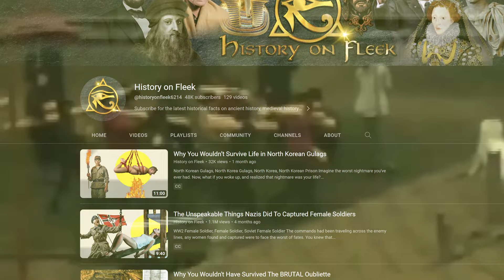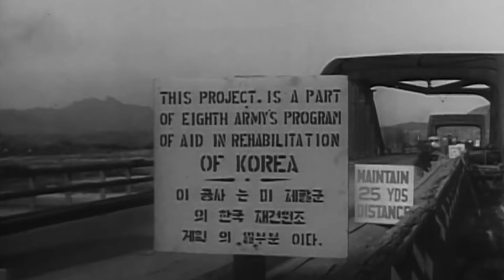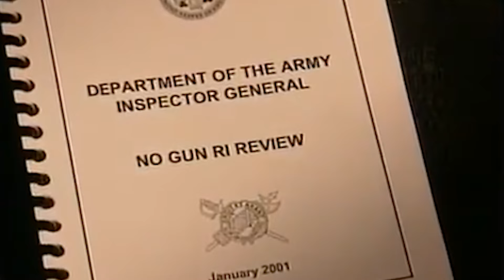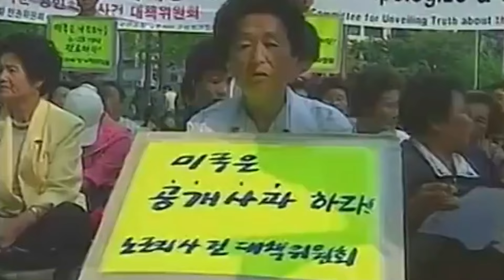The Stomach-Churning Events During the Korean War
Korean War, The Korean War, US Government Secrets

The American television show “MASH” was and is one of the highest-rated shows in television history, both in the number of people who watched it and among the critics. MASH took place during the Korean War, but everyone knew that the satire was aimed directly at American involvement in Vietnam, which, by 1972, the majority of Americans were very tired of.
For most of the first four-plus seasons, the show was almost purely a comedy, though it did have some very poignant moments. It remained a comedy, but as the show continued its run, darker and more controversial topics were added so that by its incredibly popular conclusion in 1983, viewers were not surprised at one of the darkest moments the show ever portrayed. Not surprised but shocked because the main character, Hawkeye Pierce, ends up in a psych ward, unable to cope with something that happened to him while on the road to help some South Korean villagers.

He keeps telling his psychiatrist that he was on a bus full of civilians when North Korean soldiers surrounded it. The soldiers don’t see inside the bus because everyone is on the floor. However, one lady’s chicken keeps clucking, and Hawkeye wants it to shut up so the enemy doesn’t investigate. In the end, it turns out that he had suppressed the real memory – the chicken ends up being suffocated by its owner, but that’s only a defense mechanism Hawkeye used to protect himself, for in reality, that “chicken” was a crying youngster. Its mother, to save everyone else on the bus, smothers it. The episode was an incredible depiction of war’s mental and emotional costs.

The other thing about it was that it was a true story related to the show’s producers by a Korean War vet. Welcome to the Korean War.

And welcome to History on Fleek. Today we look at some things the US didn’t want people to know about the Korean War.

In today's video we look at The US Government Hid This About The Korean War...Keep watching to see Korean War, The Korean War, US Government Secrets.